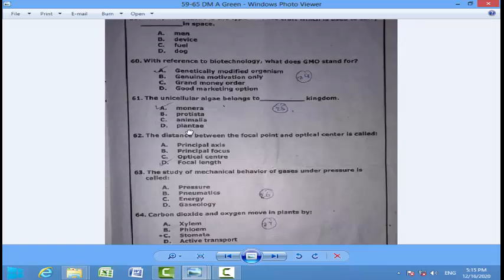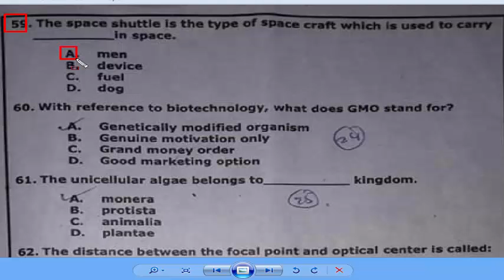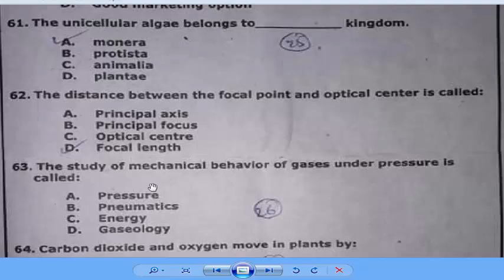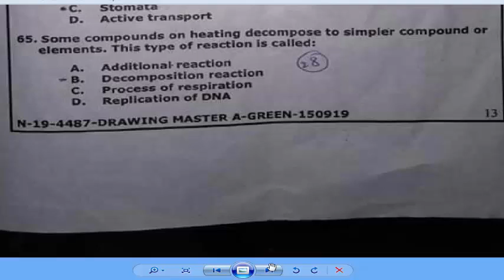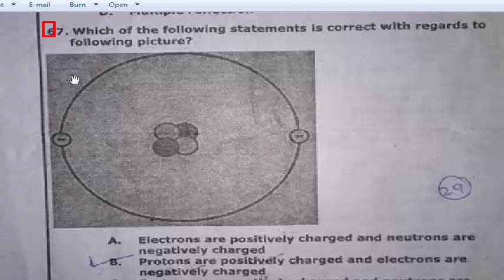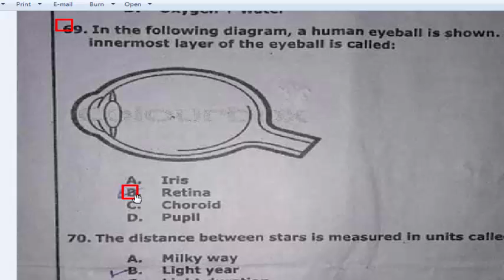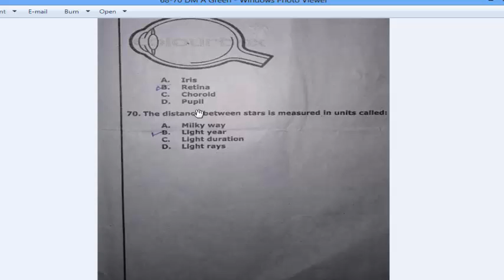General Science NTS Past papers from 2016 to 2019. Part - 11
Dear viewers this is a General Science NTS Past 5 years papers MCQs.